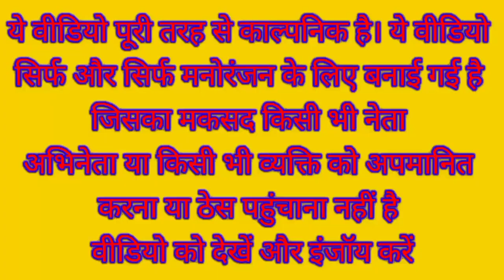हंसी नहीं रोक पाएंगे | comedy video | Modi Yogi Akhilesh Funny video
kushti
dangal video
kushti video

khesari lal yadav_new_song
funny_yaari2.0 Comedy video kaise banaye
Ashish music
Kalu comedy
Pooja dotasra
Puja dotasra
Sunil comedian
Sunil comedy
Rajasthani comedy
Miss you Rani
Marwadi comedy

Modi Yogi Akhilesh Funny video

Winter labor